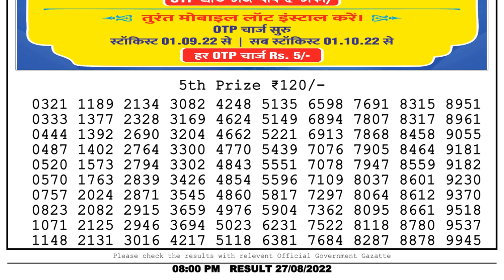Nagaland Lottery Sambad Live 8pm 27.08.22